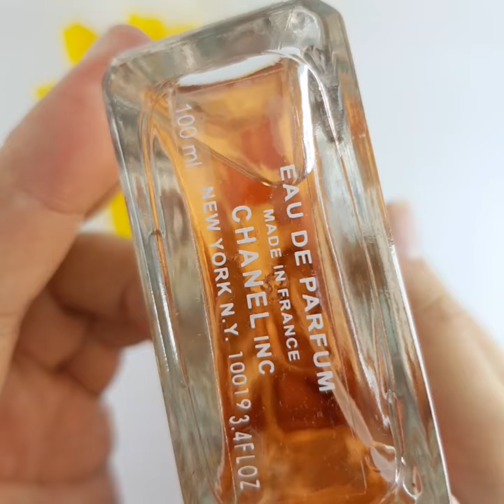Coco Mademoiselle 200 by Chanel 100 ml Eau De Parfum Perfume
Base toko di Jakarta
Kunjungi toko kami di